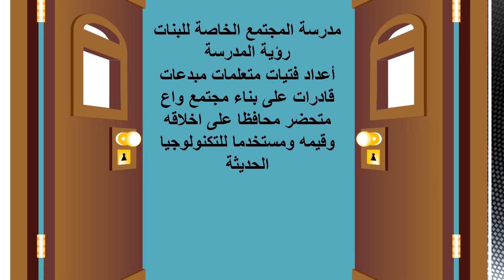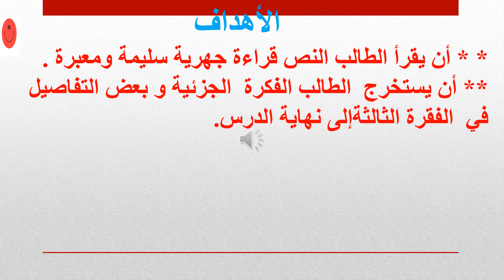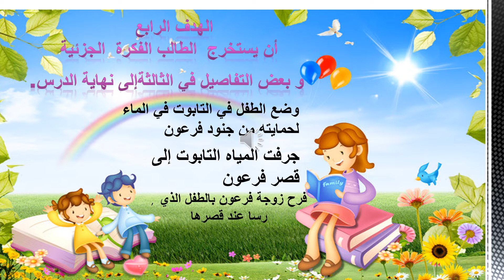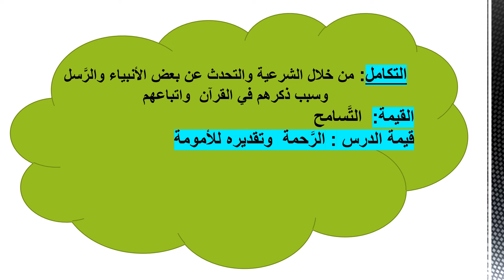الصف السادس - اللغة العربية - الأم الصابرة2